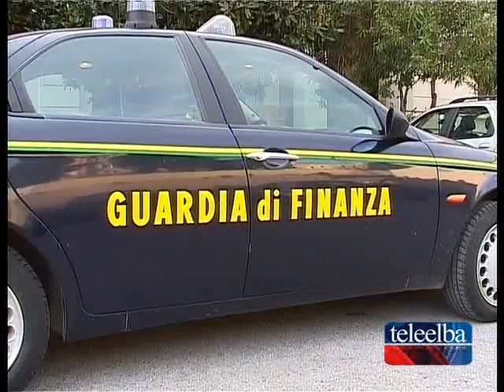Affitti in nero: evasi oltre 1 milione e 200 mila euro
Un agente immobiliare è stato denunciato dalla Guardia di Finanza: gestiva 200 appartamenti . Nel mirino ci sono anche altri 149 propietari di case